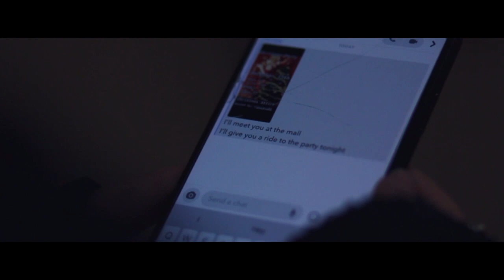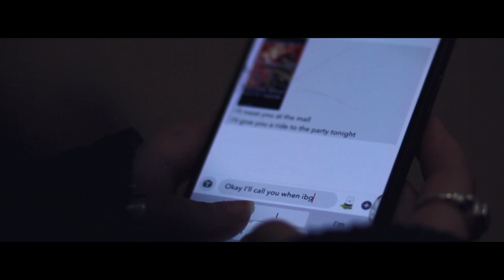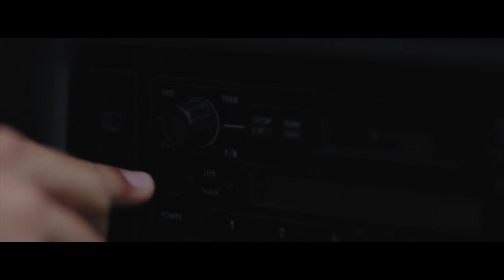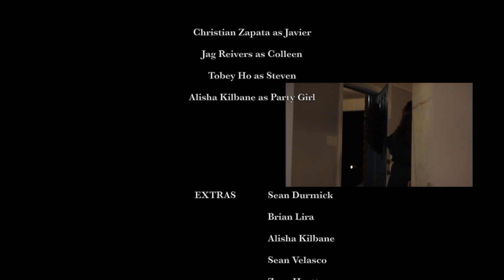Her Night Before Christmas // A Redwood Peak & Minority Productions Cinematic Film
Redwood Peak Films & Minority Productions present:

HER NIGHT BEFORE CHRISTMAS

As a regular school girl, Abbie Richardson opens a party invite that she shouldn't have opened. Finding herself stuck at the mall with no friend in sight, she orders an uber to get to the party; little did she know, this was going to be the ride of her lifetime.

CAST:
Madison Flores as Abbie Richardson
Ellington Simmons as Monti
Jag Reivers as Colleen
Christian Zapata as Javier
Tobey Ho as Steven
Alisha Kilbane as Party Girl

CREW:
Director: Christian Zapata
Writers: Christian Zapara & Tyler Griffin
Producers: Christian Zapata & Richard Lightfoot
Director Of Cinematography & Camera Operator: Tyler Griffin
Assistant Camera Operator: Colleen McPhillips
Director of Photography: Riley Krieg
Editor: Tyler Griffin
Original Score: Micangelo Ferrante
Makeup Artist & Design: Sophia Solis
Graphic Designer: Riley Krieg
Boom Operator: Javier Martinez
Slate: Riley Krieg (Alisha Kilbane, Jesus Martinez)

EXTRAS:
Sean Durmick
Brian Lira
Alisha Kilbane
Sean Velasco
Zane Hyatt
Riley Krieg
Javier Martinez
Noen Perez
Jesus Martinez
Skylor Delgato

a lil something from me -
I have to give a huge thank you & a virtual hug to everyone who was involved in the making of this student film; being a part of seeing this vision come to life has been such an experience, and it really couldn't have been ANY better. Yes, there were (very) late nights, cancellations, chaotic mishaps and strenuous hikes, it was all worth it to say the least. I love all of you, and again, thank you for being the best lovelies :')

MY EQUIPMENT:
Main camera - Canon Rebel T2i
Crappy old camera - Canon Powershot S3 IS
Colleen's camera - Canon EOS SL2
Drone - Phantom DJI Spark
MAIN LENS - Helios 44M-4 8mm F2 Lens
OTHER MAIN LENS - Canon 85mm F1.8
Fisheye lens - Rokinon 8mm F3.5 Fisheye Lens
Zoom lens - Canon EF 70-300mm F/4-5.6 IS USM Zoom Lens
Old lens - Helios 44-2 58mm F2 Lens

MY MAIN LENS: Helios 44M-4 58mm f2 lens

*THIS LENS NEEDS AN ADAPTER TO ALL CANON CAMERAS*

COLLABORATIONS

If you want me to make a film for a song you're gonna release, I'd love to collaborate with you. Simply, make sure to ask me what you desire with specifications (i.e. editing style (if needed), filming style, locations, etc.) The same requirements apply for any filming/editing requests you have with any specific songs you want, or any events that you would be attending. My schedule is quite busy, as I'm still in school; negotiating times and schedules are necessary.

Thank you all for the support & the best days ahead of all of you,
-Tyler Griffin, Husky, Redwood Peak

Stay Well.